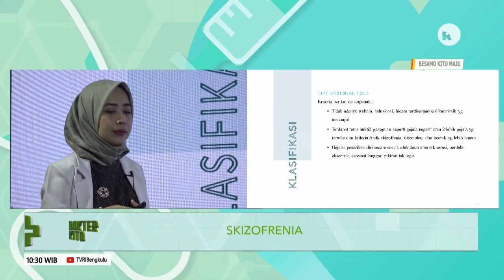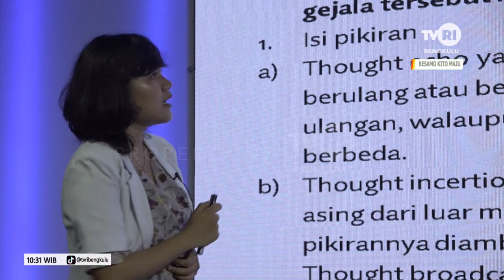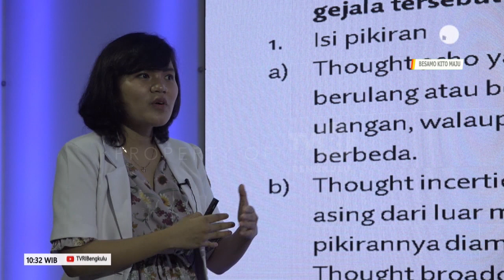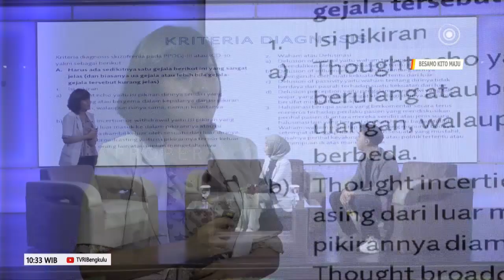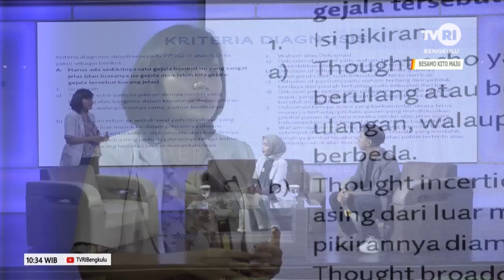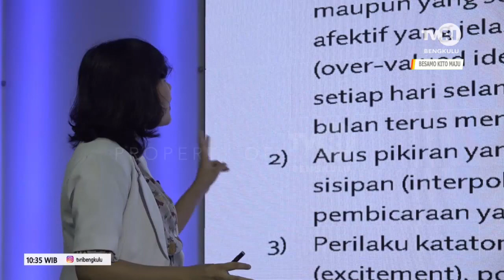DOKTER KITO SKIZOFRENIA SEGMEN 3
NS : dr.LISDA NAOMI
   ; dr.JUNIA ARIANI
MOD: RENDI SUPRIYADI